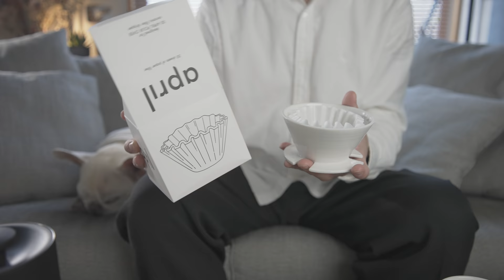【FELLOW Stagg EKG】温度調整できる電子ケトルでコーヒーを淹れながら率直レビュー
京都のKurasuさんから温度調整機能付き電子ケトルFellow Stagg EKGとApril Pour-Over Brewing Kitという新しい形のドリッパーセットを送っていただきました！

kimimaro-kurasu.kigu
※期限 3/9 00:00~4/10 23:59

対象商品
・FELLOW Stagg EKG 電気ケトル 黒 [日本仕様]
・FELLOW Stagg EKG 電気ケトル 白 [日本仕様]
・April Pour-Over Brewing Kit（エイプリル プアオーバー ブリューイングキット）

またshop payは対応しており、Apple Payには対応しておりません。

[チャプター]
0:00 あいさつ
1:39 FELLOW紹介
2:01 FELLOWのデザイン
2:50 FELLOWのサイズ感
6:15 FELLOWの温度調整機能
7:14 FELLOWの沸騰時間
10:26 FELLOWのノズル
13:18 コーヒーを淹れてみる
20:02 終わりのあいさつ

[サブカメラ]
Sony α7C

[レンズ]
SONY SEL 20mm F1.8G

[マイク]
Sony ECM B1M

TASCAM DR-10L

[編集環境]
MacBook Pro 14inch M1 MAX